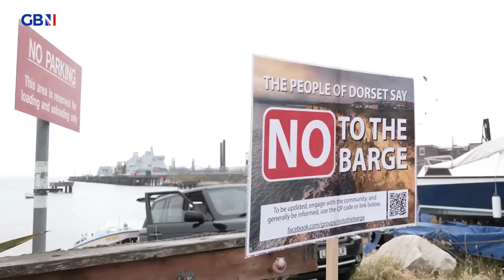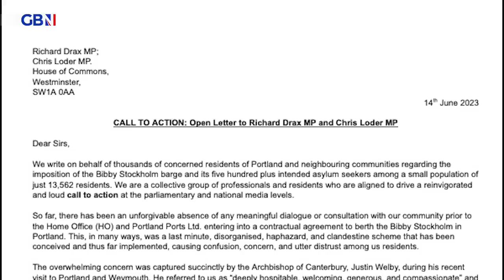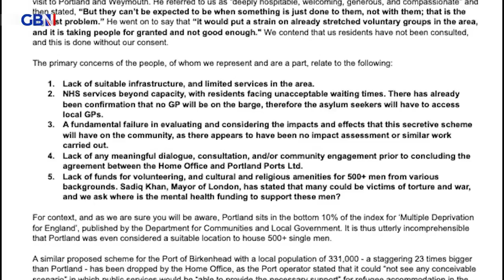Migrant barge causes UPROAR amongst Portland locals | Jeff Moody reports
The people of Portland have been voicing their concerns at plans to house a barge filled with migrants in their port.

They say no-one has consulted them and they’re concerned about safety and the strain it will place on their resources.

Jeff Moody reports.